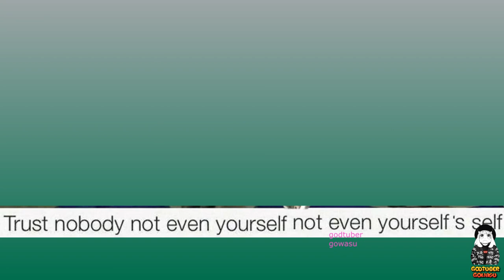Bleach Memes 2023 V2